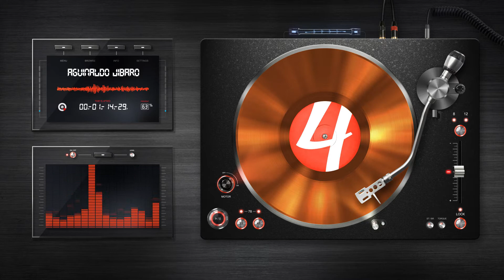Aguinaldo Jíbaro by Cristobal Santiago - Familia Del Cuatro Puertorriqueño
The fastest and easiest way to learn how to play the cuatro Puertorriqueño (Puerto Rico) .

4Jibaro is committed to providing you with a great online learning experience. Learn or enrich your learning by enrolling in one of our many courses. Continue your learning experience from anywhere and any device. All of your materials can be accessed online and downloaded or printed for later viewing and studying. Start learning today!

Join the Online Learning Community
Forge some great friendships, meet amazing people, take lessons, share your unique experiences – all this and more only on 4Jibaro friends.

***Instructional Books***
+ Puerto Rican Cuatro Method Vol. 1
+ Puerto Rican Cuatro Method Vol. 2
+ Christmas Music for the Puerto Rican Cuatro
+ Classical Music for the Puerto Rican Cuatro
+ Aguinaldos y Seises for the Puerto Rican Cuatro
+ Scales, Chords & Arpeggios for the Puerto Rican Cuatro
+ Cuatro for Kids

***You may also be interested in my other products. . .***
+ Puerto Rican Tiple Method
+ Puerto Rican Mandolin Method
+ Puerto Rican Guitar Method